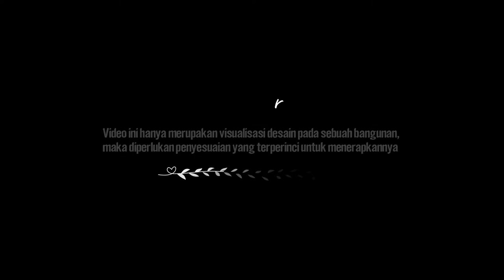SMALL FASHION STORE DESIGN IDEA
Small Fashion Store Design Inspiration

The inspiration for the design of "small fashion store design" at this time, carries a minimalist concept with a small area but maximizes the use of space

Created By WXYIdea @2020